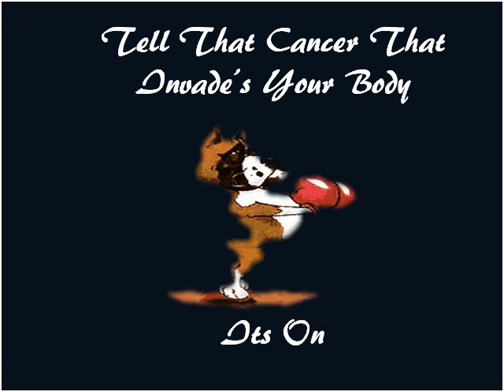(Rehab 911) Its Time To Fight Cancer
Dont Just Burn Like A Lobster To Death Or Suffer Until Debilitation; Or Become Weaken-Beaten Or Sicken At Hands Of Chemo-Radiation Treatment Camps;

Put Simply, Its Time To Fight Cancer. And Yes, It WI IL TAKE STRENGTH - To Fight This Creature From The Black.

Get Ready To Rumble With The Use Of Mama "Mother's Nature" Beta Glucan And Epican Forte'; Remedies That Sustains, Restores, Rejuvenates The Entire Body Both With Super Energize Suppliments That Supplies Cell Food That Maintains, Restores And Fight Off Cancers When It Invades Your Body, For The Sake Of Good Health And Happiness;

Because Mama "Mother's Nature Knows What Best For Our Good Health And Happiness.

Rehab 911 Online Motivation Program
Medical WATCHDOG Alert
Its Time To Fight Cancer